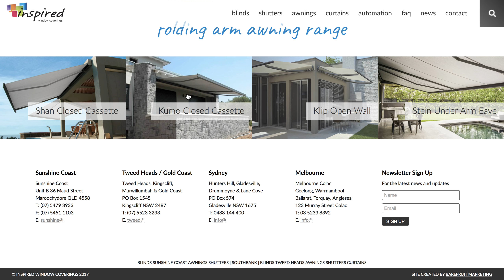Website Design & Build: Show Hides & Gallery Interaction | Inspired Window Coverings